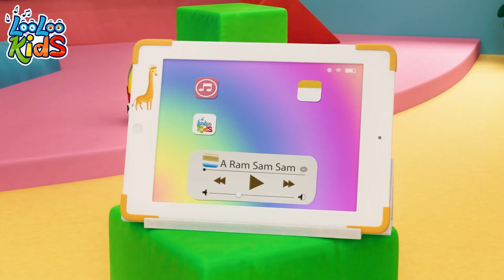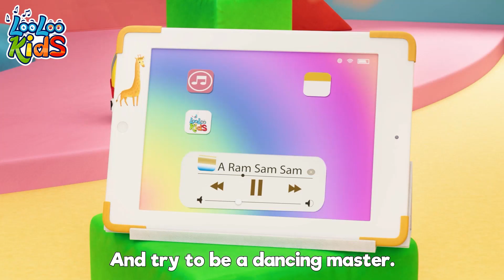🐶 Bingo + Johny Johny Yes Papa + more Kids Songs and Nursery Rhymes - LooLoo Kids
"Bingo and More Baby Songs" by LooLoo Kids is a delightful compilation of kid's songs, nursery rhymes, and baby songs that will captivate the hearts of children everywhere. This enchanting collection features a diverse range of musical melodies, catchy rhythms, and playful lyrics, all specifically designed to engage and entertain young listeners.
The song "Bingo and More Baby Songs" is a whimsical rendition of the classic children's tune "Bingo." It invites children to sing along and participate in a joyful musical adventure. The lively melody, coupled with vibrant animations and colorful visuals, creates a lively and engaging atmosphere that will undoubtedly leave little ones clapping, dancing, and giggling with delight.
This delightful song, along with the other enchanting tracks in the collection, aims to foster early childhood development by promoting language skills, cognitive abilities, and motor coordination. The repetitive nature of nursery rhymes and baby songs is known to assist in memory retention, while the catchy tunes and playful lyrics encourage children to actively participate and interact with the music.
LooLoo Kids' dedication to creating high-quality content for children is evident in their meticulous attention to detail, captivating animations, and the vibrant energy conveyed through their songs. With "Bingo and More Baby Songs," kids are invited to embark on an imaginative journey, where they can sing, dance, and embrace the joy of music while nurturing their creativity and love for learning.
In summary, "Bingo and More Baby Songs" by LooLoo Kids is a captivating compilation of kids' songs, nursery rhymes, and baby songs that will enchant and entertain children. With its lively melodies, engaging visuals, and educational value, this collection promises to be a treasured addition to any child's musical repertoire. "Bingo and More Baby Songs" by LooLoo Kids is a delightful compilation of kid's songs, nursery rhymes, and baby songs that will captivate the hearts of children everywhere. This enchanting collection features a diverse range of musical melodies, catchy rhythms, and playful lyrics, all specifically designed to engage and entertain young listeners.
In summary, "Bingo and More Baby Songs" by LooLoo Kids is a captivating compilation of kids' songs, nursery rhymes, and baby songs that will enchant and entertain children. With its lively melodies, engaging visuals, and educational value, this collection promises to be a treasured addition to any child's musical repertoire. 🎵 BINGO LYRICS 👇
B-I-N-G-O
B-I-N-G-O
B-I-N-G-O

(clap)-I-N-G-O
(clap)-I-N-G-O
(clap)-I-N-G-O

(clap)-(clap)-N-G-O
(clap)-(clap)-N-G-O
(clap)-(clap)-N-G-O

(clap)-(clap)-(clap)-G-O
(clap)-(clap)-(clap)-G-O
(clap)-(clap)-(clap)-G-O

(clap)-(clap)-(clap)-(clap)-O
(clap)-(clap)-(clap)-(clap)-O
(clap)-(clap)-(clap)-(clap)-O

(clap)-(clap)-(clap)-(clap)-(clap)
(clap)-(clap)-(clap)-(clap)-(clap)
(clap)-(clap)-(clap)-(clap)-(clap)

Number Songs Lyrics

One, wo, three, four, five, six, seven, eight, nine, ten

Let's sing faster!